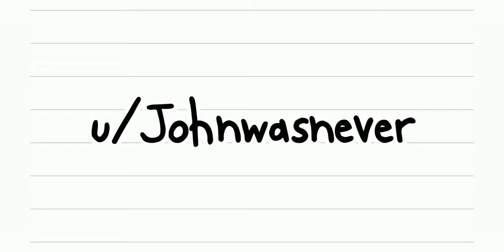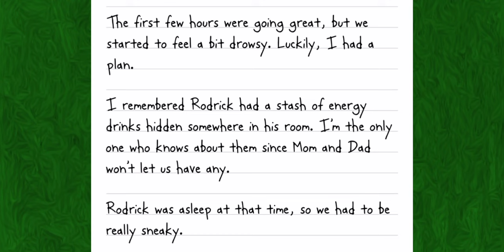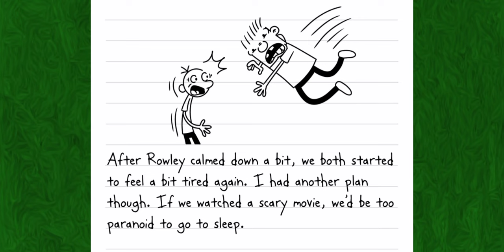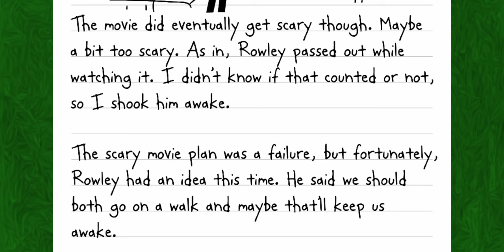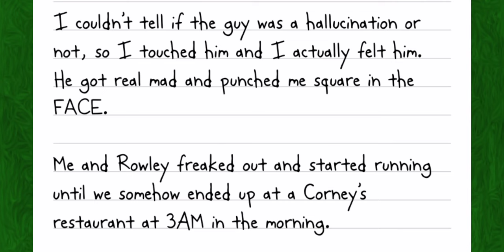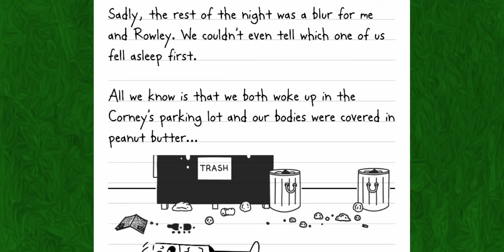DoaWK: Wide Awake • FULL BOOK